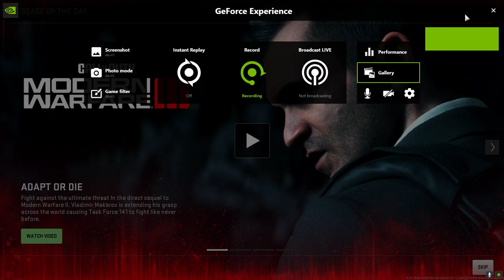Call of Duty Warzone 2 vandead lockdown quads solo victory with commentary